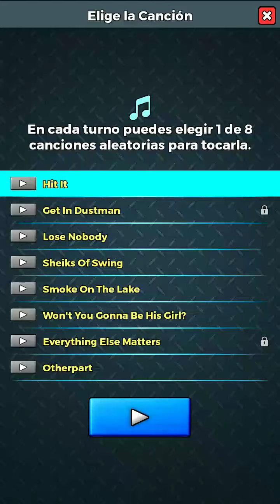Hit it - Guitar Band